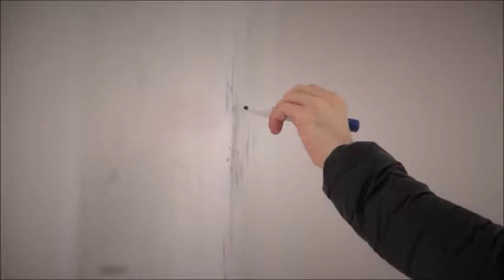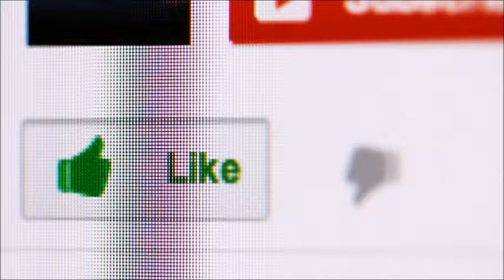कपल में सबसे ज़्यादा बहस किस बात पर होती है? 20 Surprising Facts in Hindi - HD Video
कपल में सबसे ज़्यादा बहस किस बात पर होती है? 20 Surprising Facts in Hindi